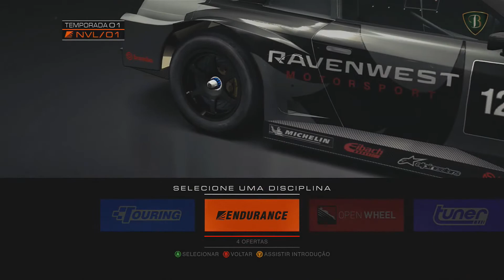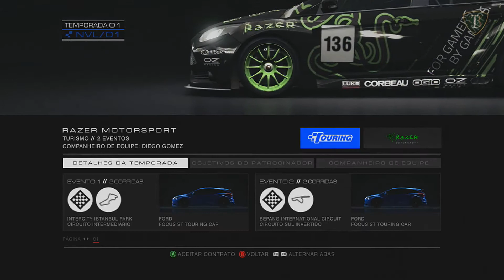Grid Autosport - Primeiras Impressões (Xbox 360)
Salve salve rapaziada... Fiquem com as minhas impressões com relação, ao tão esperado, ao Grid Autosport.

Console: Xbox 360
Gravado com: Game Capture 2 HD
Editado com: Sony Vegas Pro